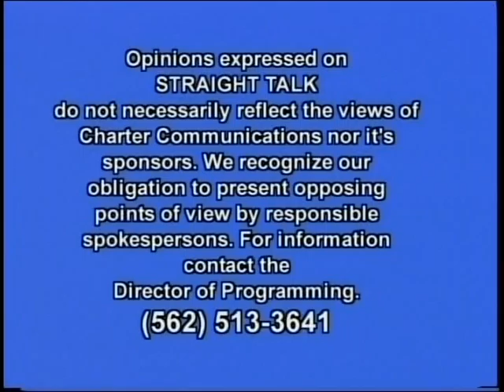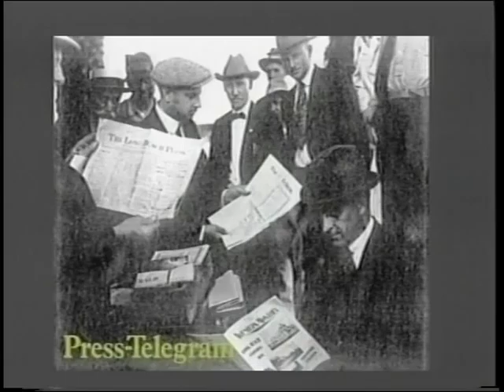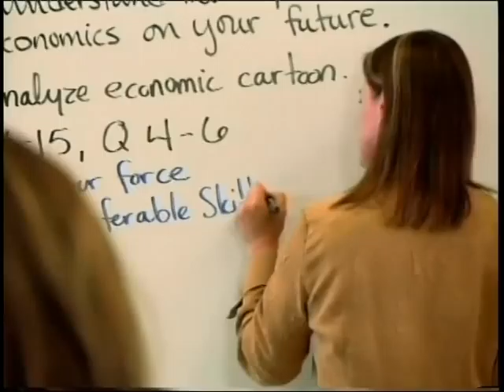F. King Alexander - Part I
F. King Alexander is the president of California State University, Long Beach.